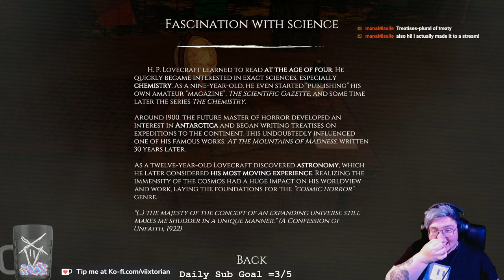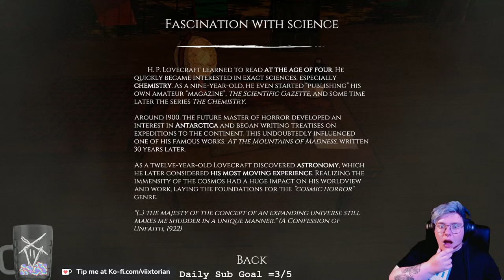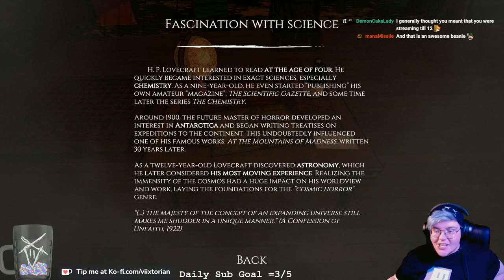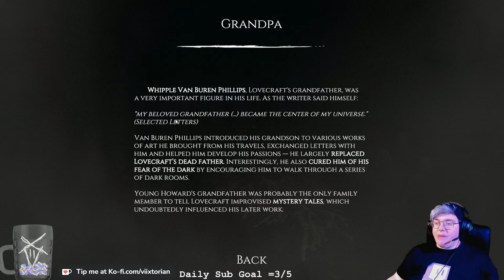Dagon (The Little Glass Bottle DLC) (PC) (FULL PLAYTHROUGH)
Welcome to my playthrough of Dagon - The Little Glass Bottle DLC, the oldest preserved story by H.P Lovecraft, written at the age of 7 years old!